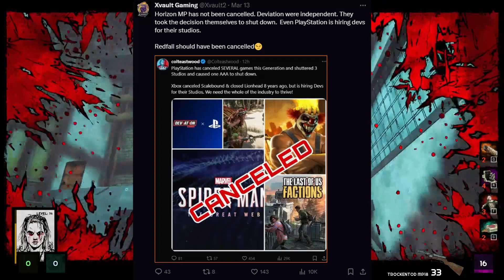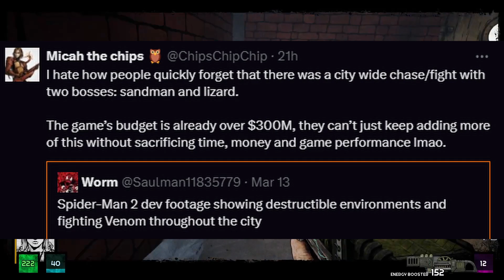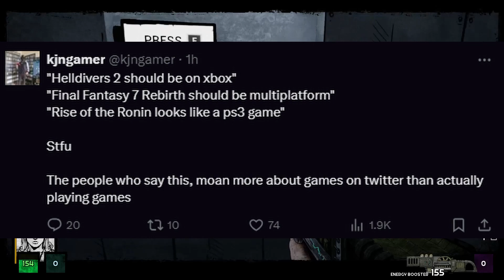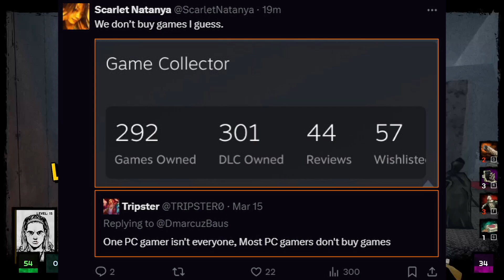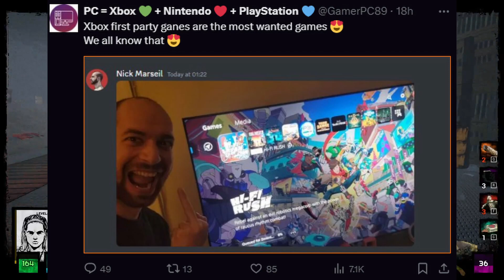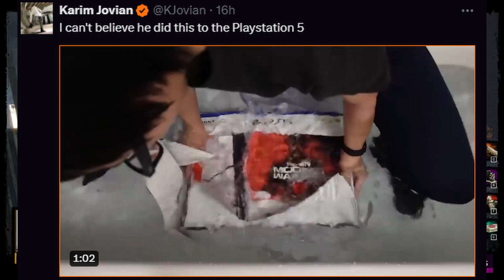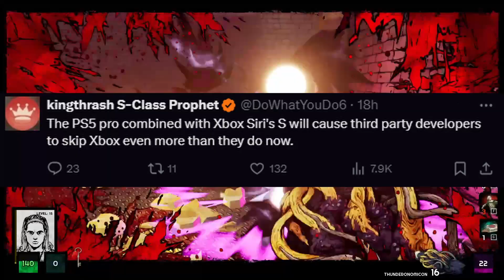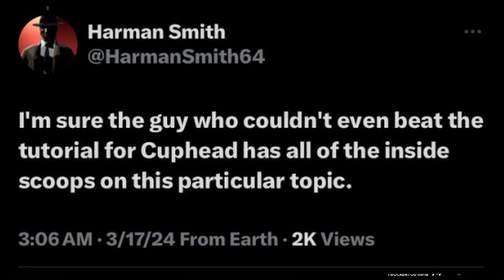The salt in this Twitter round up of salty fanboys is POTENT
This several different things form a few weeks around the twitter space. I had a few things to do an wanted to at least get wo videos out this week. so yeah. don't expect on Saturday as there are several smaller things I have in the works. so there's that. thanks for watching.

more videos soon peace off